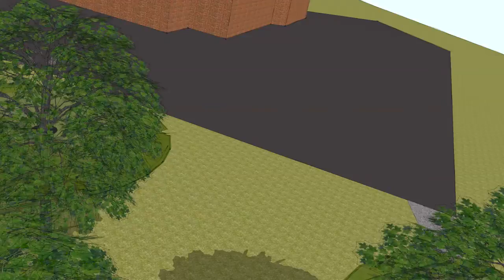Cedarbrae Public School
Log Hill Climber, Seating, Natural Playground